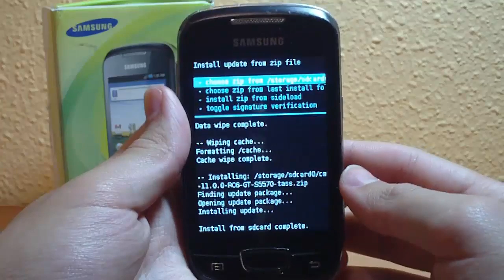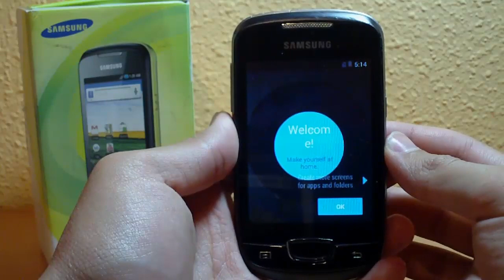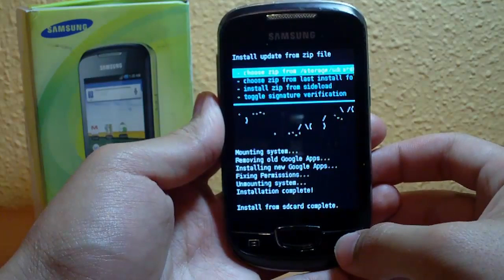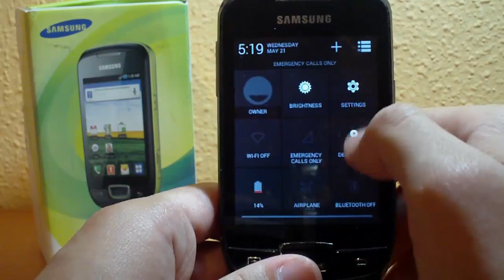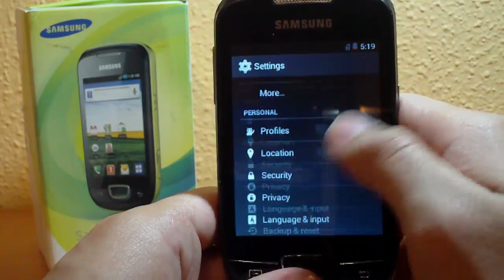Instalar CyanogenMod 11 en Galaxy Mini | Android 4.4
Te recomiendo que veas estos 5 videos tambien ;)